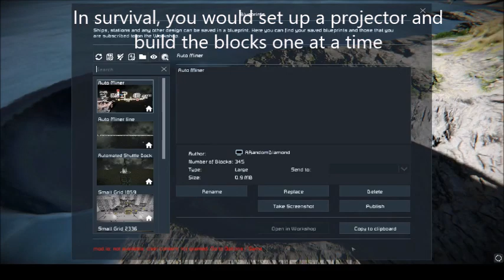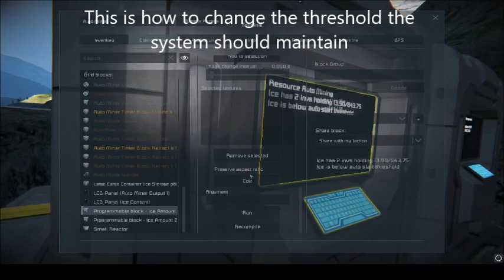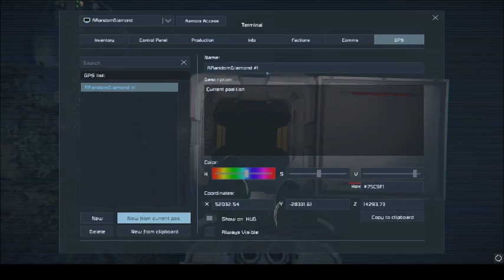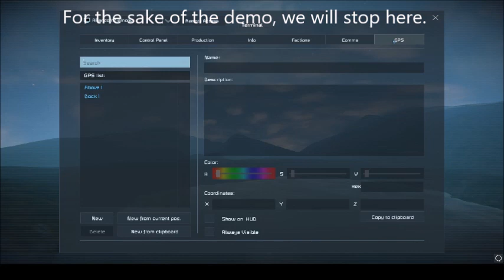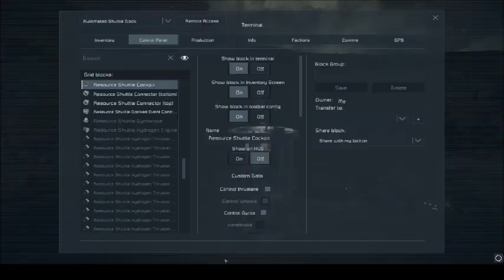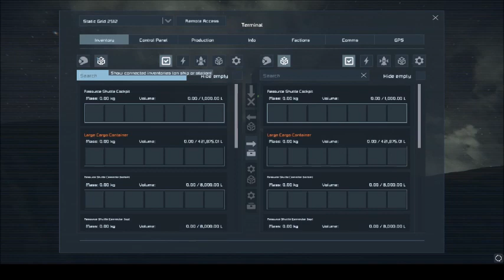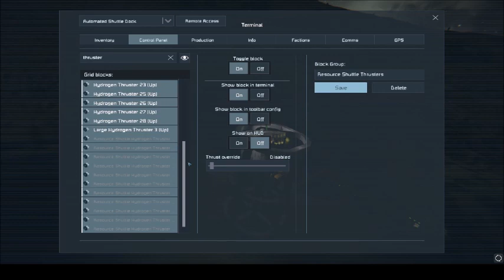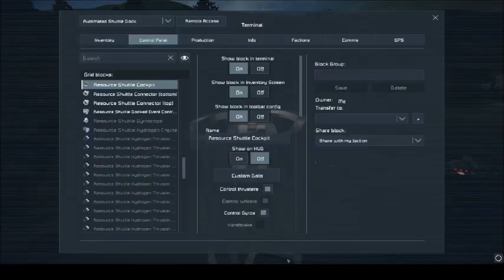Space Engineers Automatic Miner and Shuttle Tutorial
This is a step-by-step tutorial showing how to make a fully automated system that collects ice on the surface and transports it to another station.
It makes enough ice to fuel huge ships just with hydrogen for long ventures! All without mods and programmable blocks are completely optional.

See the steam workshop for blueprints, installation instructions, and more details.